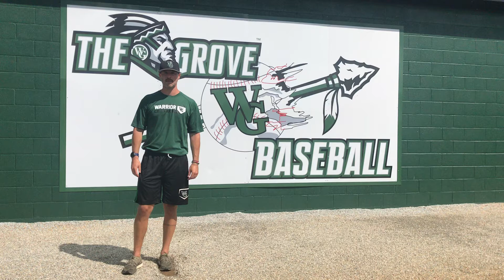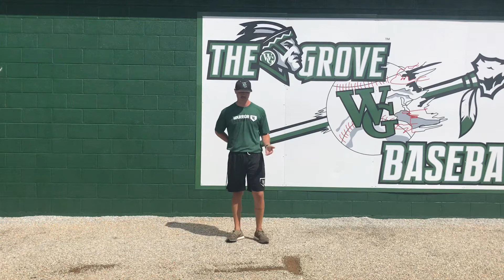Power Slides: A